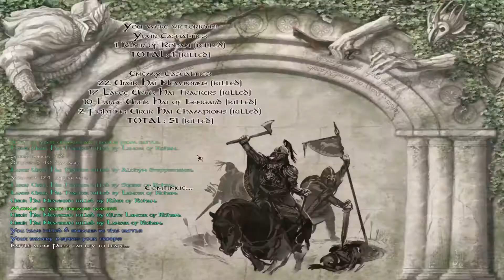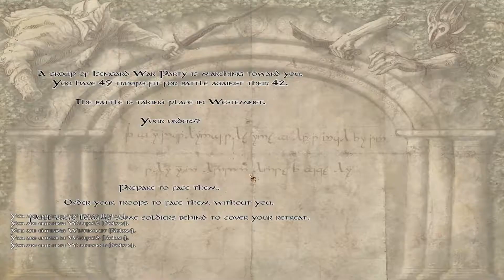Let's Play Mount and Blade: Warband - The Last Days (Rohan) #28